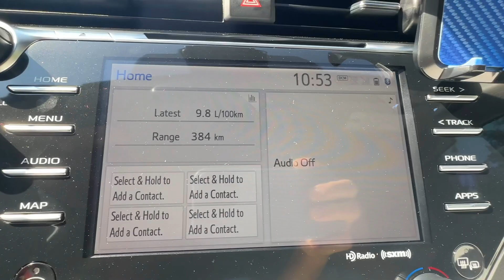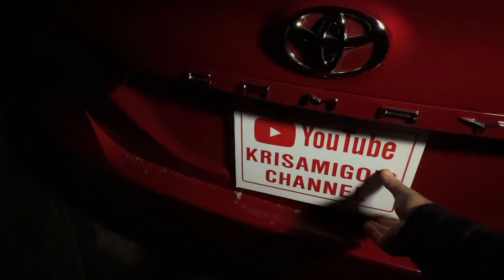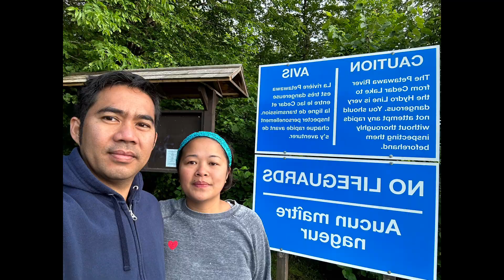Harvesting veggies & Heading to Algonquin Provincial park-Brent Camp Ground part two⛺️🏕️🇨🇦